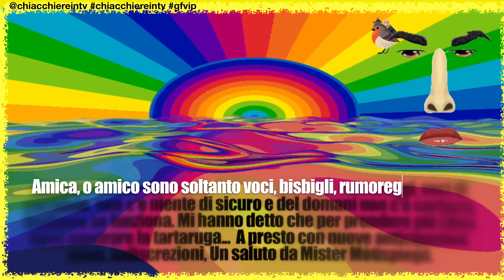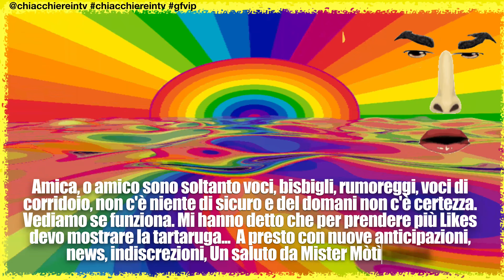Isola dei famosi 2023 CONCORRENTI NUOVI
✏️ INIZIANO AD USCIRE I NOMI DEI PROBABILI ISOLÀNI
👉 CLICCA PER DIVENTARE UN NOSTRO AMICO/A 👈